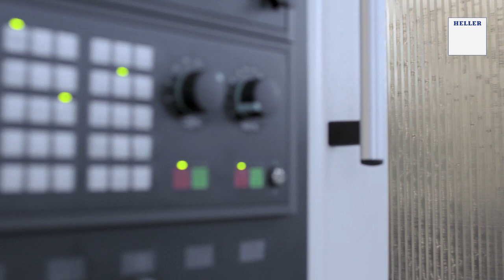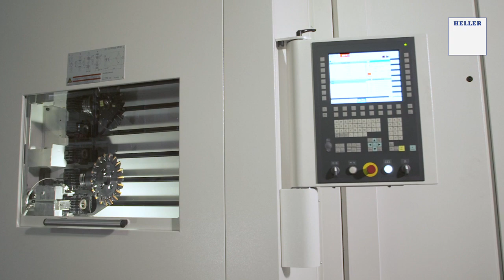Swing shaft of HELLER MC20